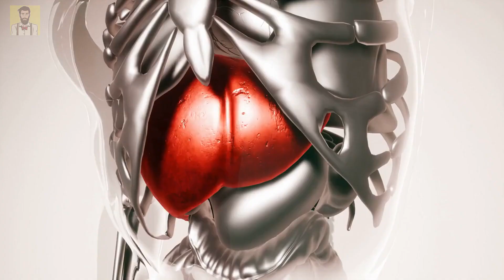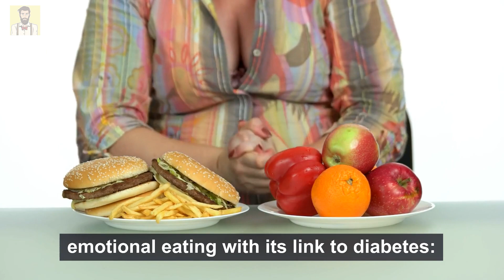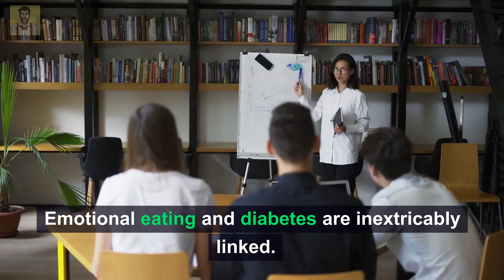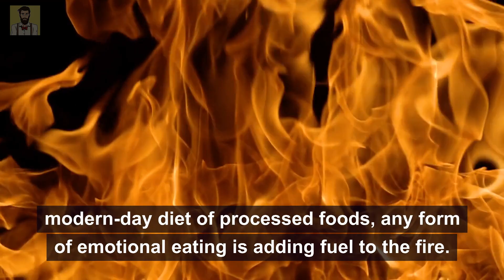The Shocking Truth and Risk of Emotional Eating and Diabetes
The Shocking Truth and Risk of Emotional Eating and Diabetes. Is there a link between emotional eating and diabetes? Does one lead to the other, and can you have one without the other? These are valid questions, however, you need to realize that emotional eating isn’t good for you - period!  This video explains why.

Emotional Eating and Diabetes.

The Mayo Clinic tells us that Type II diabetes "... develops when the body becomes resistant to insulin or when the pancreas stops producing enough insulin."

Insulin is produced by your pancreas, and is a hormone that:

(1) aids the process of releasing glucose (often referred to as sugars) into your cells to be converted into energy;

(2) helps store glucose in your liver and muscles; and

(3) regulates the body’s metabolism regarding, fats, proteins and carbohydrates.

So, when you overeat and/or don’t use all the energy from the glucose released into your cells through exercise. the glucose builds up and turns to fat, which makes the pancreas work harder to continue releasing insulin.

Consequently, being overweight or obese can contribute to the development of diabetes.

The day you have pre- or Type II diabetes, could trigger a binge eating episode.

If you suffer with emotional eating anyway, you’re increasing the risk of being diagnosed with pre-diabetes and even Type II diabetes.

Since the foods that are usually the target of an emotional eater are processed and ultra-processed foods, the consuming of convenience food, fast food, microwave food, sweets, cakes and chocolates, causes a dramatic imbalance in your blood sugar level.

To manage diabetes, you have to learn to keep your blood sugar within a healthy range.

Here are 6 key aspects of the effects of stressful, emotional eating with its link to diabetes:

(1) Because of lifestyle choices that include consuming unhealthy food, such as processed and ultra-processed foods. there’s a 1 in 3 chance of you developing pre-diabetes or full-blown Type II diabetes.

(2) Type II diabetes is by no means a death sentence….. but it can be!

(3) Millions of people live with Type II diabetes.

(4)... It’s possible to manage and even beat Type II diabetes; and the key is monitoring and regulating your blood sugar.

But this is advice that:

(a) Comes too late for most people, as Type II diabetes is an avoidable disease; and

(b) The monitoring of sugar levels is just managing your symptoms,  and is NOT getting to your root problem!

(5) Too many calories, simple carbohydrates and toxic sugars are consumed, which leads to a dramatic rise in blood sugar levels.

(6) .the emotional eating cycle increases and worsens, and so the higher the chance of developing Type II diabetes increases.

Diabetic or not, the long list of health problems that emotional eating can cause are reasons enough to take immediate action to get your unhealthy emotional eating patterns under control.

And here's the shocking truth and risk of emotional eating and diabetes that most people are totally unaware of.

To test for pre- or full-blown diabetes, your local health practitioner or GP will NOT test your blood sugar levels. until you start showing symptoms of the disease!

So, take responsibility for getting yourself tested now, to determine how far off you have veered from maintaining your health,  to give you the time to take immediate corrective action now…. and ultimately to help you stop your binge eating.

Summary and Conclusion: Emotional eating and diabetes are inextricably linked.

If you've an underlying health problem that you’re unaware of, any emotional and unhealthy eating can trigger the first symptoms of diabetes.

As the root cause of diabetes is chronic inflammation, caused by eating a typical modern-day diet of processed foods, any form of emotional eating is adding fuel to the fire.

Diabetes is a gateway to a whole host of other health complications, so why would anyone want to put themselves at such risk?

If you go on to buy the product or service as a consequence of clicking the link, we might receive – at NO COST to you – a small amount of affiliate commission, which helps pay for the production of this and future videos for the Natural Health Guys channel.